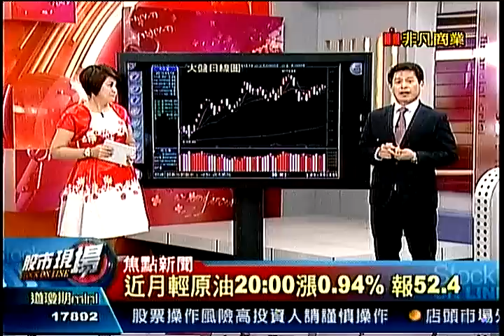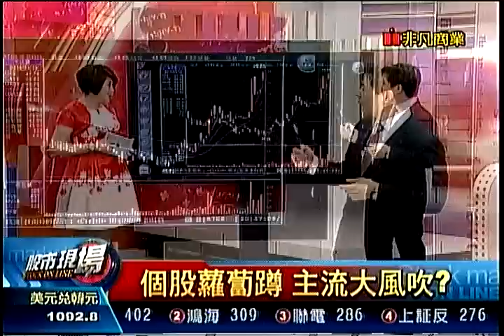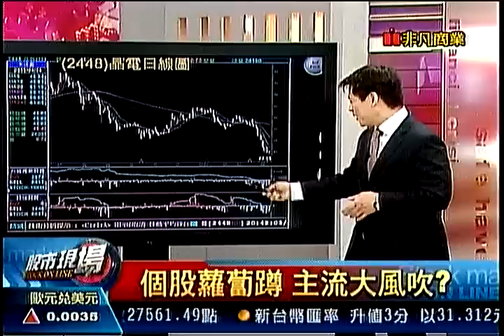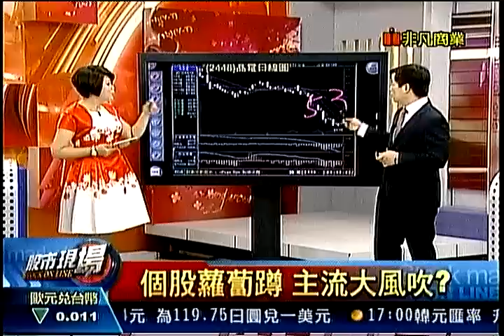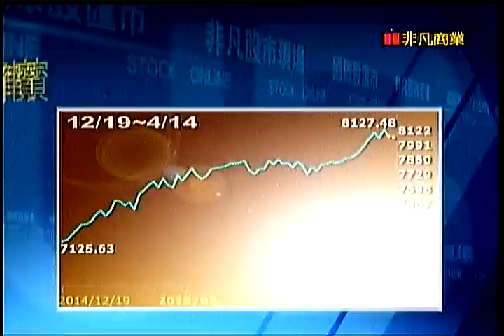股市現場3 20150414